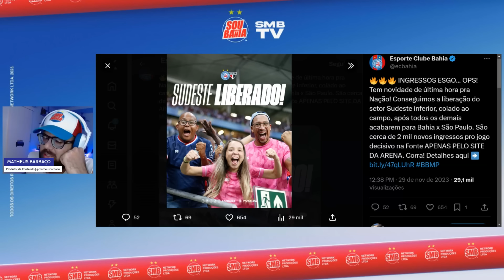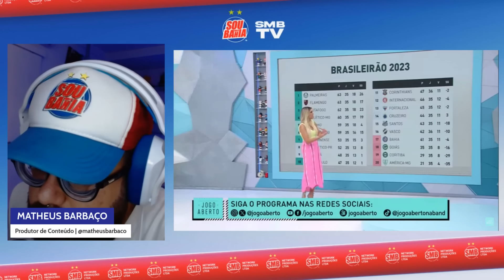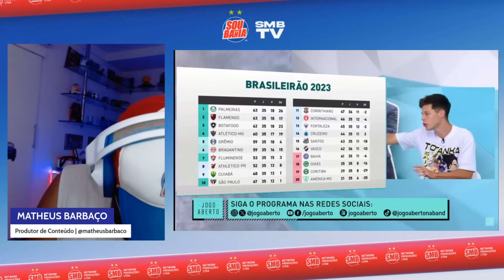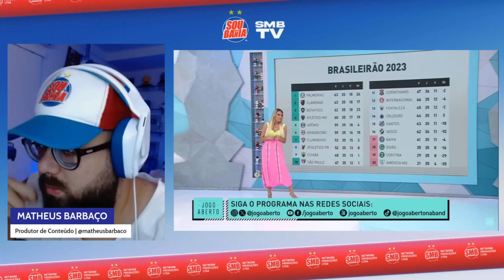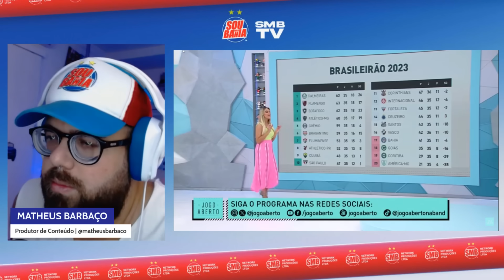😳 DISCUSSÃO SOBRE QUEDA PEGA FOGO: “NÃO SOU A FAVOR DE ENTREGAR, SOU A FAVOR DE NÃO GANHAR”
⭐ LOJA DO SOUMAISBAHIA AMAZON.COM.BR
🔗 Equipamentos utilizados

🏷️ Acer Notebook Gamer Nitro 5

🏷️ Headset Gamer HyperX Cloud Stinger 2

🔗 Livros sobre o Esporte Clube Bahia

🏷️ Livros Heróis de 59